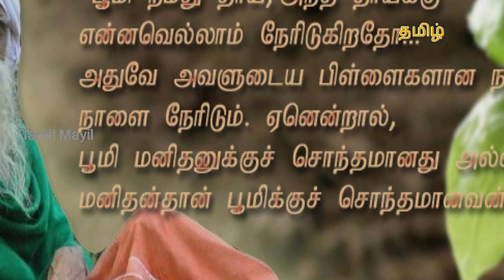🌱Planting Trees | மரம் வளர்த்தால் மழை வருமா ? | Does trees give rain or rain grows tree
Planting Trees  | மரம் வளர்த்தால் மழை வருமா ? | Does trees give rain or rain grows tree | தமிழ் மயில்

காடுகள் நாட்டின் கண்கள்.  வீட்டுக்கு ஒரு மரம் வளர்ப்போம்.
- இப்படி நிறைய slogan-களை நாம் பார்த்து விட்டோம். எத்தனையை செயல்படுத்தி இருக்கிறோம்?  மரம் வளர்ப்பது நல்ல விசயம் தான், கேட்பதற்கு நன்றாக தான் இருக்கிறது வளர்பதற்கு நேரமோ இடமோ இல்லை என்பது தான் பெரும்பாலானவர்களின் கருத்தாக இருக்கிறது.
நாம் அனைவரும் அறிந்தது தான். புவி வெப்பமாதலுக்கு முதன்மையான காரணம், பசுமை கூட வாயுக்களின் வெளியேற்றம், அவற்றில் முக்கியமாக கார்பன்-டை-ஆக்சைடின் விகிதாச்சார அளவு அதிகரிப்பது. ஒளிர்சேர்க்கை செய்யும் உயிர்களைத் தவிர மற்ற அனைத்தும் கார்பன்-டை-ஆக்சைடை வெளியேற்றுபவையாகவே உள்ளன, அத்தோடு மனிதர்களின் உருவாக்கங்களும் கார்பனை வெளியேற்றுகின்றன. பூமியில் இவை அனைத்திற்கும் எதிராக கார்பன் ஆக்சிஜன் விகிதாச்சாரத்தை சமன் செய்யப் போராடுவது மரங்கள் ஒன்று மட்டுமே!
ஒரு ஏக்கர் நிலப்பரப்பில் உள்ள வளர்ந்த மரங்கள் ஒரு வருடத்தில் எடுத்துக் கொள்ளும் கார்பனின் அளவு, ஒரு வாகனம் 26000 மைல் பயணிப்பதால் வெளியிடும் கார்பன் அளவிற்கு ஈடானதாகும், அத்தோடு 18 மனிதர்கள் ஒரு வருடம் சுவாசிக்க தேவையான ஆக்சிஜனையும் வெளிவிடுகிறது.
ஒரு தனி மரம் ஆண்டுக்கு 260 பவுண்டுகள் ஆக்சிஜனை வெளியிடுகிறது. இது இரண்டு மனிதர்கள் ஒரு வருடம் சுவாசிக்க போதுமானதாகும். ஒரு கணக்கீட்டின்படி ஐம்பது வருடங்கள் வாழும் ‘ஒரு மரம்’ உற்பத்தி செய்யும் ஆக்சிஜன் மதிப்பு $30,000, சுத்திகரிக்கும் நீரின் மதிப்பு $35,000 மற்றும் கார்பன் வடிகட்டுவதற்கான செலவில் $1, 25,000. அரசாங்கங்கள் நீரை சுத்திகரிக்கவும், கார்பன் வெளியேற்றத்தை குறைக்கவும் பல பில்லியன் டாலர்களைச் செலவிடுகின்றன! இவை அனைத்தையும் மரங்கள் இலவசமாகவே செய்து வருகின்றன.
மரங்கள் பணத்திற்காகவே வெட்டப்படுகின்றன, ஆதலால் இயற்கை ஆர்வலர்களும் மரங்களின் மதிப்பை பணத்தின் மதிப்பிலேயே விளக்கத் துவங்கி விட்டார்கள். ஆனால் இயற்கையின் மீதான நமது எந்த அளவீடுகளும் மிகச் சரியான அளவாக இராது. மண் அரிப்பை தடுத்தல், நிலத்தடி நீரின் அளவை உயர்த்துதல், ஆறுகளின் பாதையை-பெருக்கை கட்டுப்படுத்துதல், குளிர்விப்பான்களுக்கு ஆகும் செலவைக் குறைத்தல், பல்லுயிர் பெருக்கம், மரக்கட்டைகளின் மதிப்பு, மழை பொழிவு அதன் வேளாண் பலன்கள் என அளவிட இயலாத செல்வம் மர வளம்

ஒற்றை மரம் ஒரு நாளைக்குத் தோராயமாகச் சுமார் 300 லிட்டர்கள் வரை தண்ணீரை வியர்வையாக வெளியேற்றுகிறது.
ஒரு மரத்துக்கே சில நூறு லிட்டர்கள் என்றால், நினைத்துப் பாருங்கள் அது ஒரு காடு. அங்கு எத்தனை ஆயிரம் மரங்கள் இருக்கின்றன!
அத்தனை ஆயிரம் மரங்களும் வியர்வை சிந்தும்போது அந்தக் காற்று எவ்வளவு குளிர்ச்சியாக இருக்க வேண்டும். அப்படித்தானே இருக்கிறது.
அமேசான் காட்டில் நினைத்த நேரமெல்லாம் மழை பெய்யும் என்று கூறுவார்கள். சொல்லப்போனால், அங்கிருக்கும் மரக்கூட்டங்கள் வெளியிடும் நீரைச் சேமித்து வைக்க முடியாமல், "இந்தாங்கடா உங்க தண்ணிய நீங்களே வச்சுக்கங்க" என்ற பாணியில் மேகமே கொட்டித் தீர்க்கிறது என்றுதான் சொல்ல வேண்டும்.